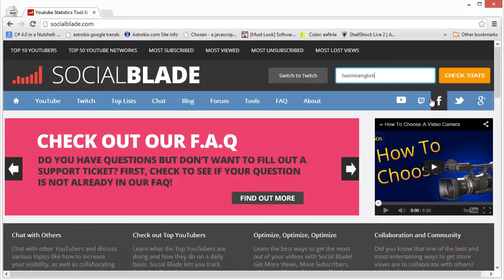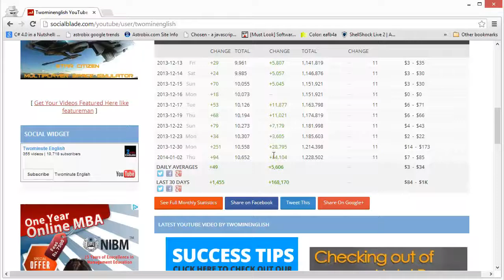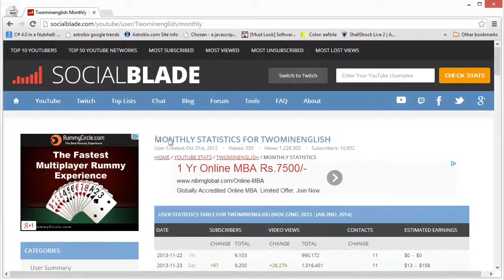YouTube Ranking & Optimization Mastery | Learn Social Blade Tracking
YouTube ranking factors : The top ranking signals to optimize for are:
Watch time:
Video length:

4. Optimizing Content

10. Conclusion of this course

11. Tips